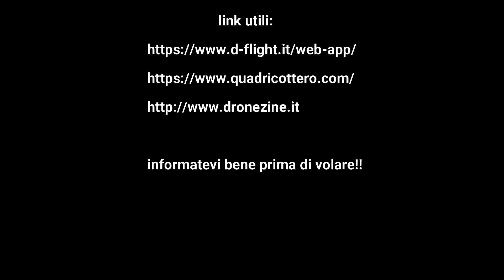Un anno di Mavic Mini sui nostri cammini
Il nostro parere sul drone Dji Mavic Mini dopo un anno di utilizzo sui nostri cammini.
Pro: Leggero, facilmente trasportabile, di buona qualità, abbastanza semplice da utilizzare (dopo aver letto il manuale, ovviamente)
Contro: soffre il vento e il segnale è ottimale entro qualche centinaio di metri di distanza, si raggiungono distanze prossime al km solo in campo aperto e senza interferenze.

Vi raccomando di visitare il sito del produttore per tutte le caratteristiche tecniche e di informarvi esaurientemente circa le norme vigenti per l'uso dei droni.
Il Mavic Mini non è un giocattolo e ci sono diversi adempimenti burocratici da espletare per poterlo utilizzare nella legalità.
Se avete qualche domanda da fare lasciatela pure nei commenti.

Our opinion on the Dji Mavic Mini drone after a year of use on our paths.
Pros: Lightweight, easily portable, good quality, simple enough to use (after reading the manual, of course)
Cons: it suffers from the wind and the signal is optimal within a few hundred meters of distance, distances close to a kilometer can be reached only in the open field and without interference.

I recommend that you visit the manufacturer's website for all the technical characteristics and to inform yourself thoroughly about the regulations in force for the use of drones.
The Mavic Mini is not a toy and there are several bureaucratic requirements to be completed in order to use it legally.